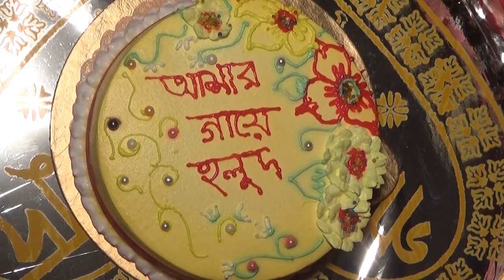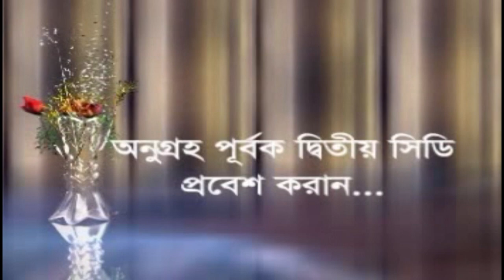Mizan & Asha Biye Video 02